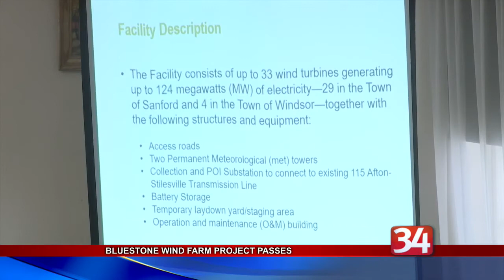Wind Farm Ruling